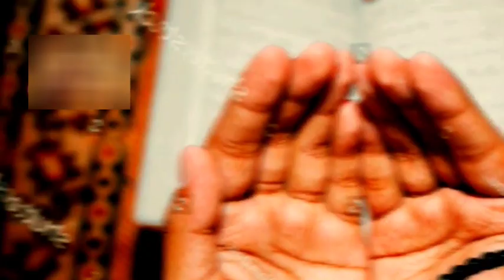বাবামায়ের সাথে খারাপ ব্যবহার করেছি,তারা মারা গেছে,এখন কিভাবে মাফ পাবো?M Mazharul Islam@HadisErAlo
বাবা-মা
বাবা মায়ের জন্য দোয়া
বাবা-মায়ের কাছে মাফ চাওয়া
বাবা মারা গেলে আমল
বাবা-মা মারা গেলে কিভাবে মাফ চাইবে
বাবা মায়ের জন্য দোয়া করা
বাবা মায়ের দোয়া
পিতা মাতা
পিতা মাতার দোয়া
পিতা মাতার জন্য দোয়া
পিতা-মাতার কাছে মাফ চাওয়া
পিতা মাতার জন্য আমল
পিতা-মাতা মারা গেলে কিভাবে মাফ চাইবে